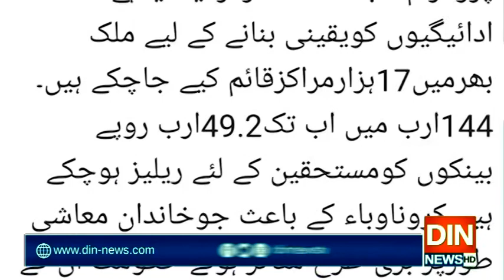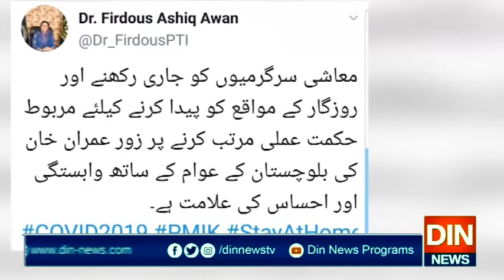مشکل حالات میں قوم کوتنہا نہیں چھوڑیں گے، فردوس عاشق اعوان